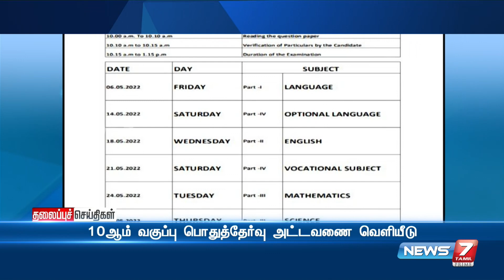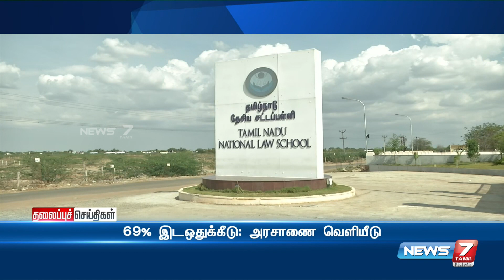Afternoon Headlines | இன்றைய தலைப்புச் செய்திகள் | News7 Tamil | 02.03.2022